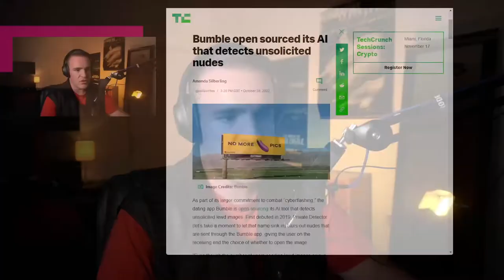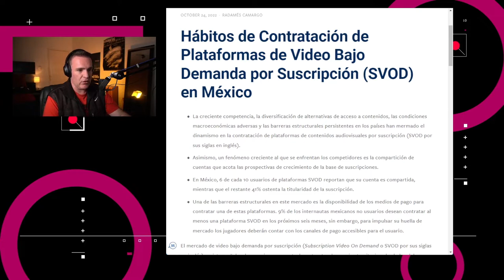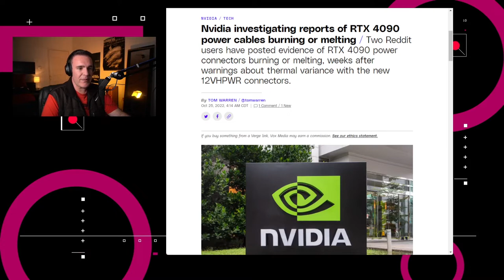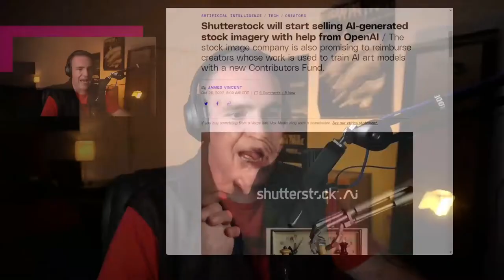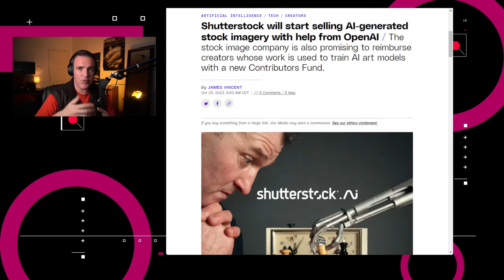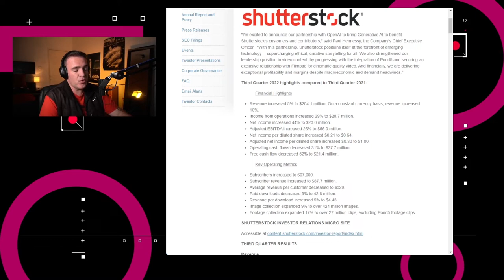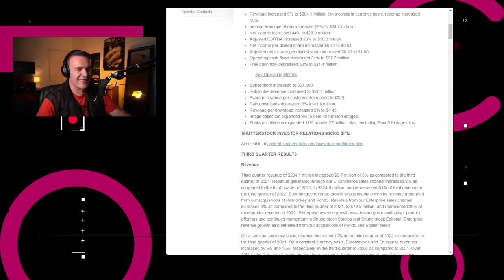Shutterstock anuncia acuerdo con OpenAI - NTX 235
Nvidia quema conectores, qué tanto compartimos cuentas de streaming y Shutterstock ofrecerá arte asistido por IAs.

Noticias:

00:15 En Canadá, Meta amenaza con evitar que los habitantes del país puedan compartir contenido noticioso.

00:51 La aplicación de citas Bumble abrirá el código de su herramienta de IA usada para detectar imágenes de desnudos no solicitados.

01:20 Con el alza en el costo de varios servicios de streaming, ¿cómo usamos estos servicios en México? De acuerdo con un reporte del Competitive Intelligence Unit, el 59% de los usuarios comparten cuentas.

02:04 Nvidia dice que está investigando reportes sobre dos tarjetas RTX 4090 que tenían los cables de alimentación de energía derretidos o quemados

02:33 El banco de imágenes digital Shutterstock integrará una sección para imágenes generadas por DALL-E 2 “en los próximos meses”, con lo que clientes del servicio podrán generar imágenes para venta basados en los lineamientos

03:13 Análisis:  La autoría en el arte asistido por Inteligencia Artificial